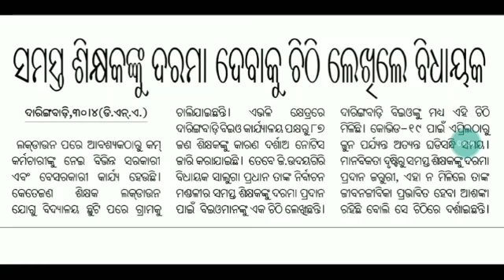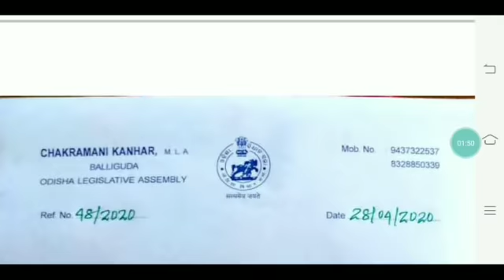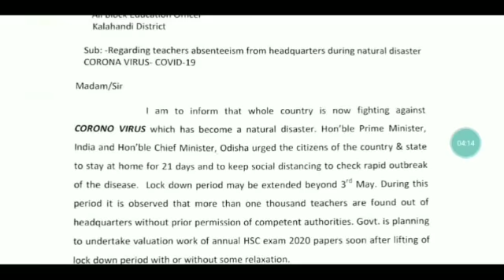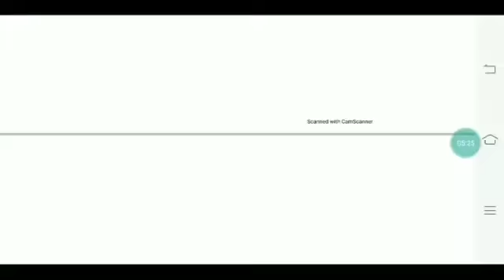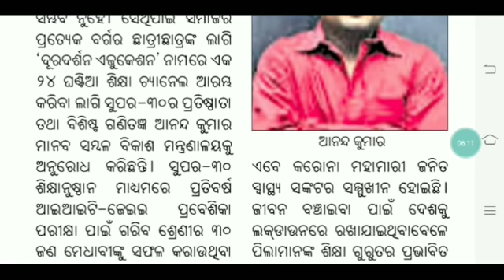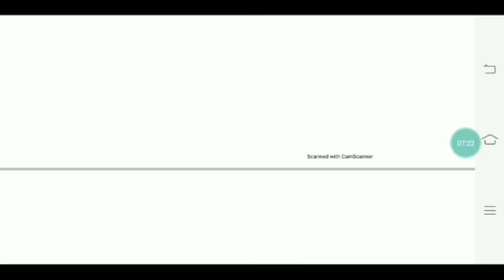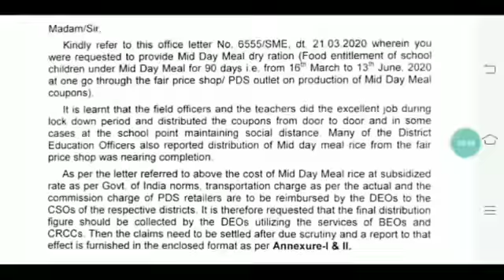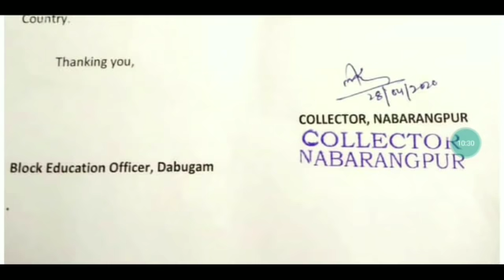MDM coupon ବାଣ୍ଟିଲ,ଏବେ Report ଦିଅ।।ସମସ୍ତ ଶିକ୍ଷକଙ୍କ ଉପସ୍ଥିତି ଲୋଡ଼ିଲେ ବିଭାଗ।।୨୪ଘଣ୍ଟିଆ ଶିକ୍ଷା channel🙏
For coaching assistance contact 👇👇

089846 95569(take admission after proper enquiry and if satisfied with all facilities)